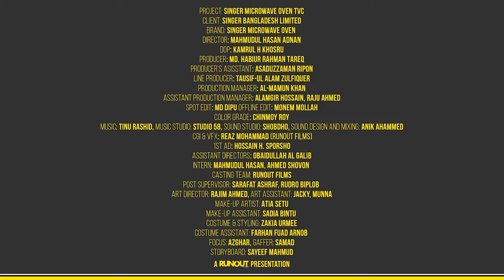Singer Microwave Oven TVC | Easy Cooking | Mahmudul Hasan Adnan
Singer Microwave Oven TVC

Brand: Singer Microwave Oven
Client: Singer Bangladesh Limited
Agency: Mediacom Ltd. Bangladesh - Member of Square Group
Executive Creative Director: Taufique Mahmud
Creative Director: Ali Sagar Shahidullah
Art Supervisor: Prashanta Saha
Copywriter: Sayka Simom Pritha
Client Relation Director: Simon Islam Shawon
Group Account Manager: Shafiul Haque Shaon
Senior Account Executive: Md. Saleh Hasan Adnan
Assistant Manager, Media Planning: Nusrat Hossain
Assistant Manager, Media Planning: BM Javed Bin Gofran
Assistant Manager, Media: Imran Ahmed
Executive, Digital Media: Radip Md. Faiyaz
Client Service Executive, Digital Media: Mumtahina Nahrin Anni

Production House: Runout Films
Director: Mahmudul Hasan Adnan

DOP: Kamrul H Khosru

Producer: Md. Habibur Rahman Tareq

Producer’s Asisstant: Asaduzzaman Ripon

Line Producer: Tausif-Ul Alam Zulfiquer

Production Manager: Al-Mamun Khan
Assistant Production Manager: Alamgir Hossain, Raju Ahmed

Spot Edit: Md Dipu

Offline Edit: Monem Mollah

Music Director: Tinu Rashid
Music Studio: Studio 58

Sound Design: Anik Ahammed

Sound Studio: Shobdho

Voice-Over Artist: Samiur Rahman Sami

CGI and Online:  Reaz Mohammad (Runout films)

Chief AD: Hossain H. Sporsho

Assistant Directors: ওবাইদুল্লাহ আল গালিব
Intern: Mahmudul Hasan, Ahmed Shovon
Casting team: Runout Films

Post Supervisor: Sarafat Ashraf, Rudro Biplob

Artist: Aisha Khan, Syed Faizul Yameen

Art Director: Rajim Ahmed
Art Assistant: Jacky, Munna

Costume stylist: Zakia Urmee

Costume Assistant: Farhan Fuad Arnob

Make-up Artist: Atia Setu

Make-up Assistant: Sadia Bintu

Focus Puller: Azghar
Gaffer: Samad

Storyboard: Sayeef Mahmud